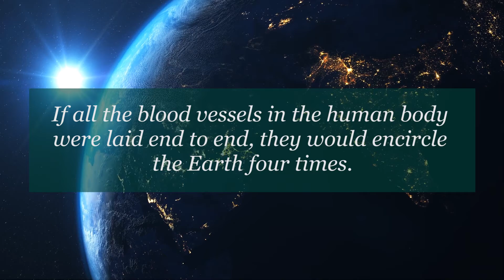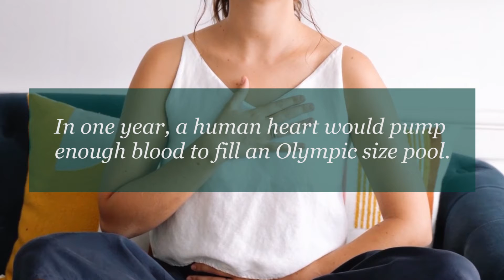The Ultimate Truth About Human Skin, Sleep, Heart, Blood Vessels, etc. | PART 4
A small collection of interesting psychological facts about the human body.
The ultimate truth about human skin, sleep, heart, blood vessels and more.